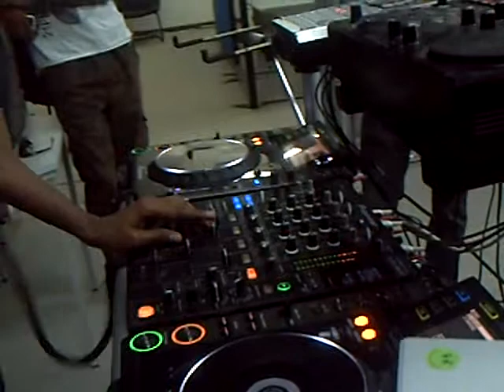Dj Paulo Alves a1